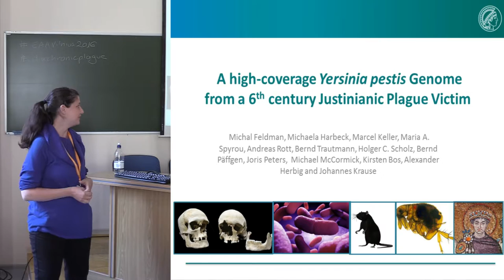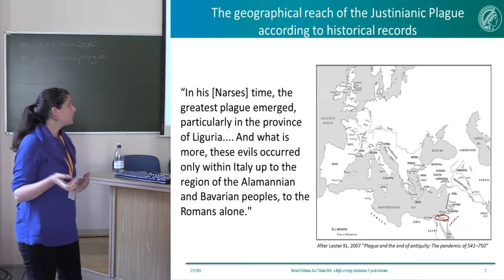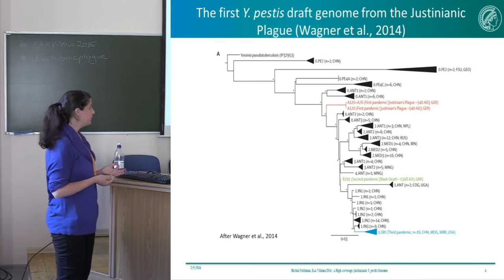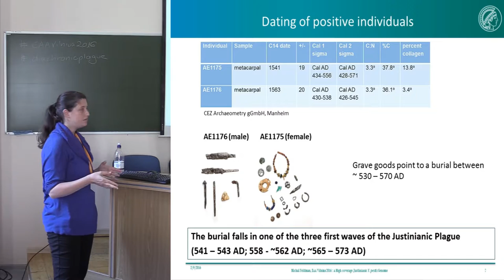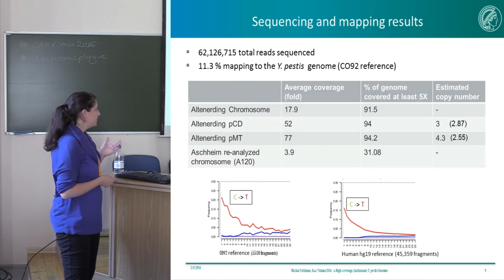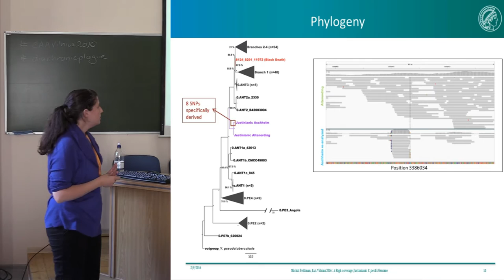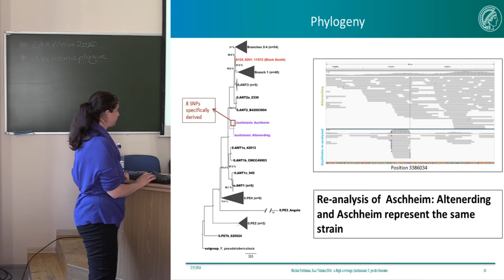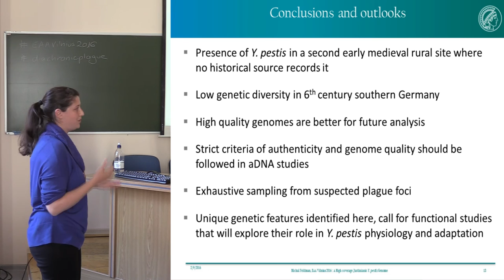Analysis of a High-coverage Yersinia pestis Genome from a 6th Century Justinianic Plague Victim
The Justinianic Plague, which started in the 6th century and lasted to the mid-8th century, is the first out of at least three historically documented plague pandemics. High numbers of casualties caused by the disease were suggested to be a contributing factor to the decline of the Eastern Roman Empire, marking the transition from the Antique to the Middle Ages. Historical accounts as well as molecular data suggest the gram negative bacterium Yersinia pestis (Y. pestis) as the etiological agent of this massive plague outbreak. Here we present a high coverage Y. pestis genome, obtained from a 6th century skeleton recovered from a Southern German graveyard close to Munich. The reconstructed ancient Y. pestis genome is characterized by substitutions that are unique to this lineage, and structural differences in regions of the genome that have been previously suggested as virulence factors. These results may be influential for functional investigations that could explore the role of these newly discovered genomic characteristics in terms of physiology, virulence and host adaptation. We confirm Y. pestis was circulating in mainland Europe during the Justinian pandemic and that this lineage is likely to have become extinct, as previously published based on a draft Y. pestis genome from the same time period and similar geographic origin. Comparative analysis of the two Y. pestis genomes suggests a rapid spread of the plague during the 6th century in Southern Germany.

Author - Feldman, Michal, Max Planck Institute for the Science of Human History, Jena, Germany (Presenting author)
Co-author(s) - Harbeck, Michaela, State Collection of Anthropology and Palaeoanatomy, Munich, Germany
Co-author(s) - Keller, Marcel, Max Planck Institute for the Science of Human History, Jena, Germany
Co-author(s) - Spyrou, Maria, Max Planck Institute for the Science of Human History, Jena, Germany
Co-author(s) - Rott, Andreas, State Collection of Anthropology and Palaeoanatomy, Munich, Germany
Co-author(s) - Trautmann, Bernd, State Collection of Anthropology and Palaeoanatomy, Munich, Germany
Co-author(s) - Scholz, Holger, Bundeswehr Institute of Microbiology, Munich, Germany
Co-author(s) - Päffgen, Bernd, Ludwig-Maximilian University, Munich, Germany
Co-author(s) - Peters, Joris, State Collection of Anthropology and Palaeoanatomy, Munich, Germany
Co-author(s) - McCormick, Michael, Harvard University, Cambridge, Massachusetts, USA
Co-author(s) - Bos, Kirsten, Max Planck Institute for the Science of Human History, Jena, Germany
Co-author(s) – Herbig, Alexander, Max Planck Institute for the Science of Human History, Jena, Germany
Co-author(s) – Krause, Johannes, Max Planck Institute for the Science of Human History, Jena, Germany